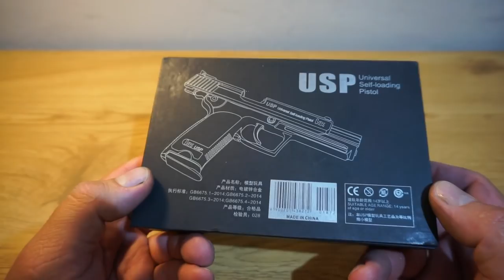Miniature HK USP in 1/2 scale.